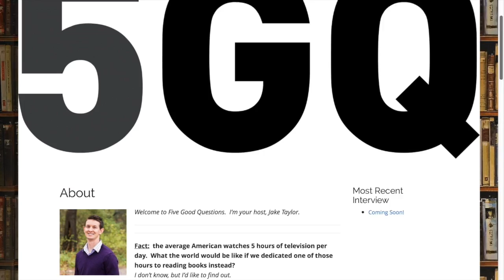5GQ: Suzanne Heywood - ReOrg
In this week's Five Good Questions, we're interviewing Suzanne Heywood about her book ReOrg.

Suzanne Heywood is a Managing Director of EXOR.  Suzanne grew up sailing around the world on the Schooner Wavewalker (she is currently writing another book, “Wavewalker” about this experience which included getting shipwrecked in the Indian Ocean).  After university she started her professional career in the UK Government at the Treasury and then went on to become a Senior Partner at the management consultancy firm McKinsey.  Suzanne is also a board member of CNH Industrial and The Economist and Deputy Chairman of the Royal Opera House.  She has a MA from Oxford University and PhD from Cambridge University.  Suzanne is an expert in organizational design and for many years led work on this topic for McKinsey globally.

1.  What are the keys to effective communications with employees during a reorg?
2.  Walk us through what a successful reorg looks like.
3.  What’s the 20-30-50 rule of thumb?
4. What are the biggest mistakes made during a reorg?  Why do reorganisations fail?
5. If you have to let someone go, what are some creative ways to do so in a classy and humane way?